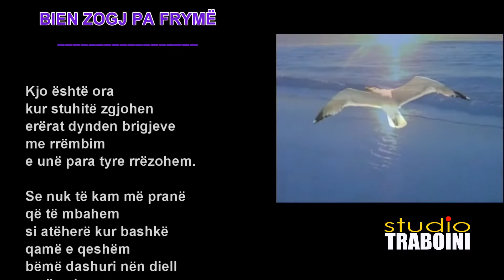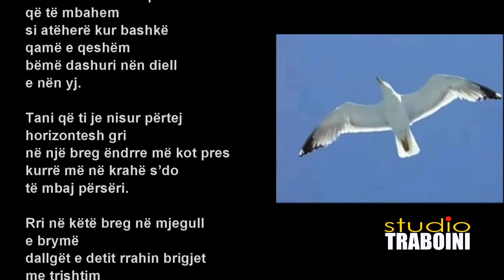BIEN ZOGJ PA FRYMË 🌹 Poezi nga K. P. Traboini.